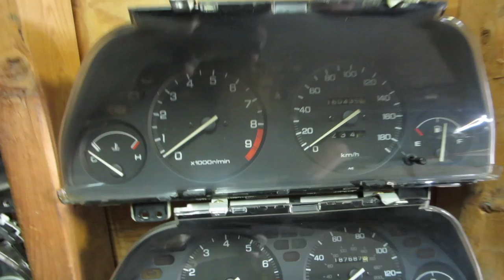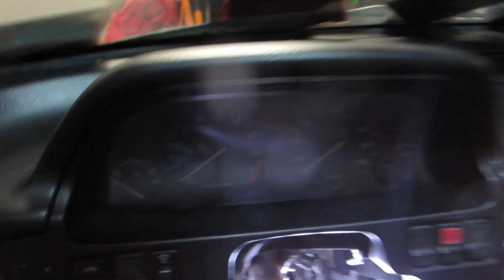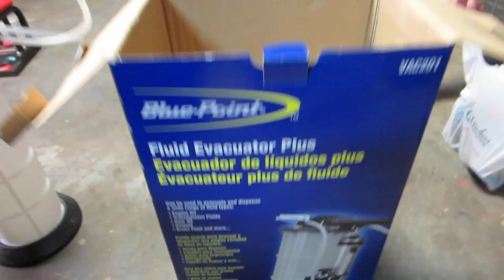BUILDING THE DA9 -HUSH HYDRO INSTALL- HSG EP. 5-34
SHIRTS!